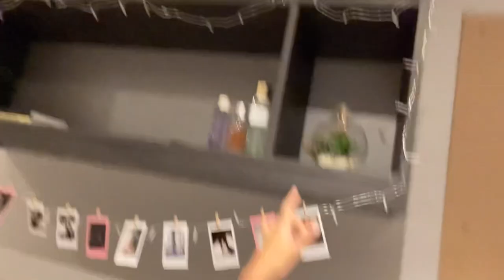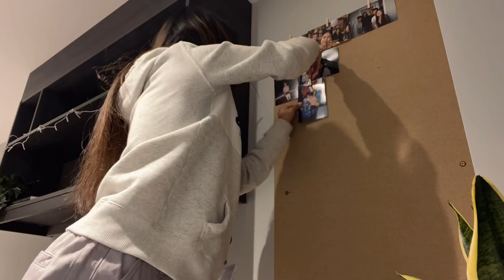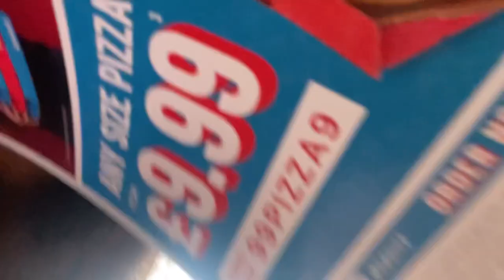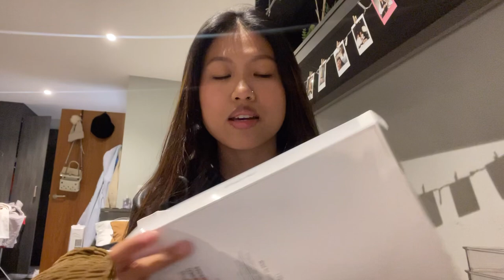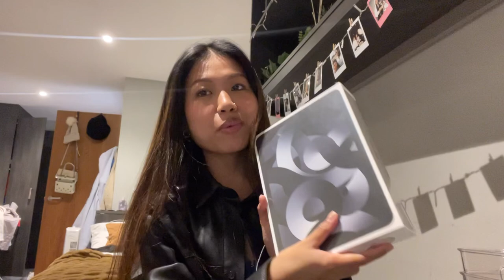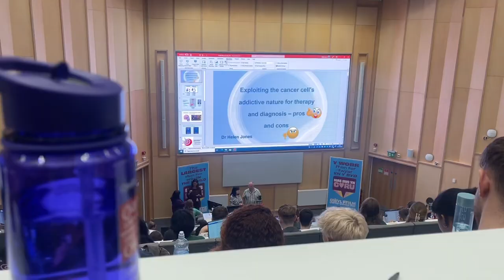Cardiff University | Moving in | Fresher’s week